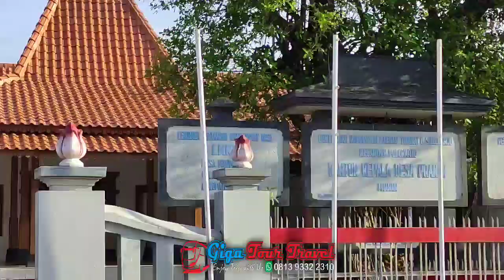GIGA Tour Trip Dusun Semilir // PKK Desa Pranan Sukoharjo